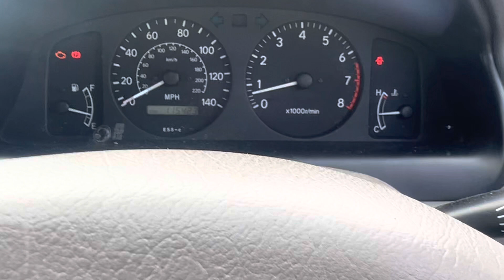Разборка Toyota - Corolla E11 1997-2001, 1.4 (VIN: SB164ZEB10E049342) PE51WUU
Разобран Toyota - Corolla E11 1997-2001
Основные характеристики:
Год выпуска: 2001
Двигатель: U1461534ZZ
Объём двигателя: 1.4
Тип двигателя: Бензин
Коробка передач: КПП 5-ст.мех.(МКПП)
Кузов: Хэтчбэк 5 дв.
Смотри каталог запчастей Toyota - Corolla E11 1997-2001 на :
⏰ Режим работы колл-центра:
08:00 – 20:00 – ежедневно

Для наших покупателей:
- бесплатная доставка;